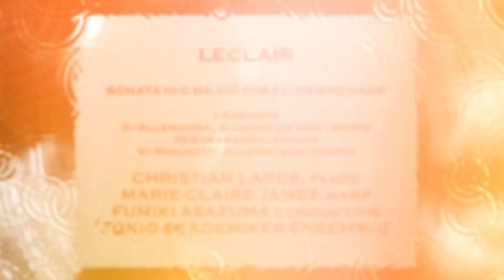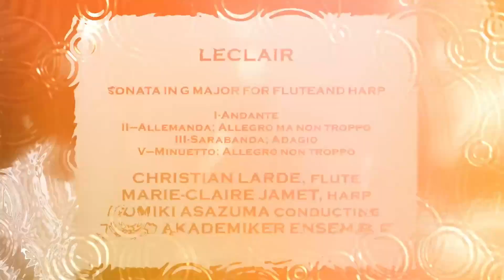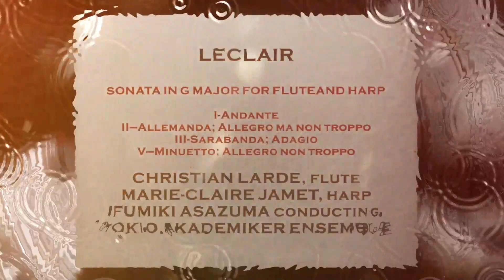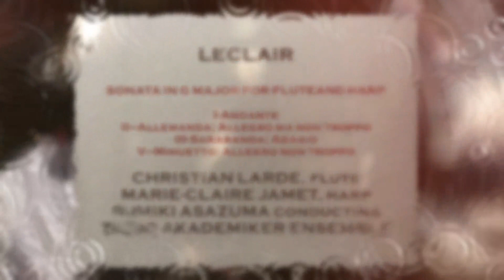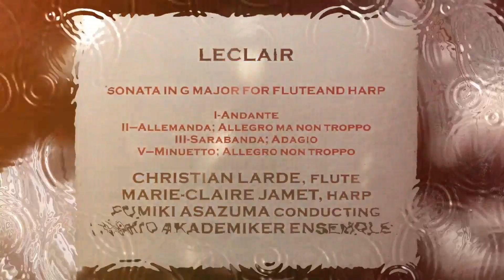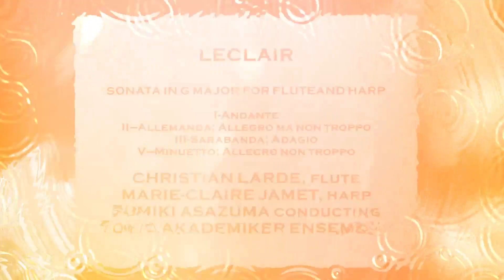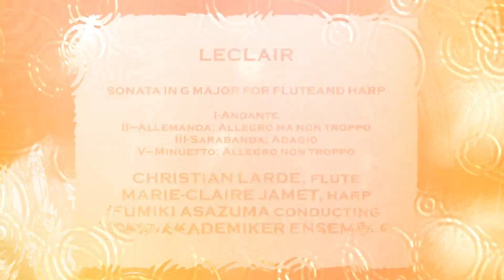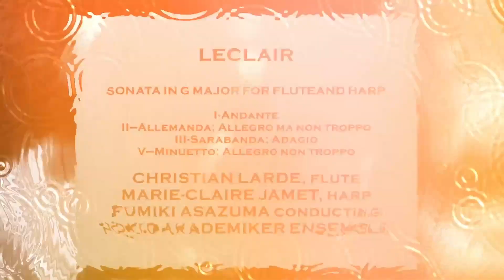LECLAIR—SONATA IN G MAJOR FOR FLUTE AND HARP/CHRISTIAN LARDE/MARIE-CLAIRE JAMET/FUMIKI ASAZUMA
LECLAIR
SONATA IN G MAJOR FOR FLUTE AND HARP
0:00   I-Andante
2:29   II—Allemanda; Allegro ma non troppo
5:46   III-Sarabanda; Adagio
8:27   V—Minuetto; Allegro non troppo
CHRISTIAN LARDE, flute
MARIE-CLAIRE JAMET, harp
FUMIKI ASAZUMA conducting
TOKIO AKADEMIKER ENSEMBLE